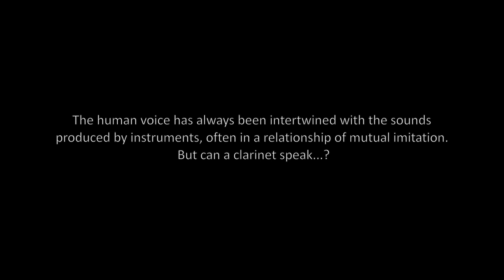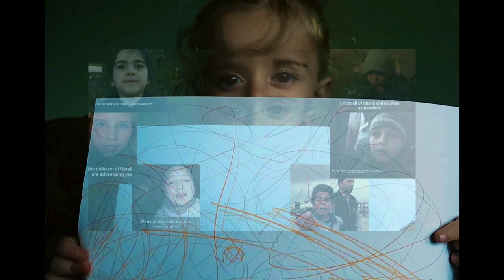Fabio Cifariello Ciardi - Elevator Pitch (excerpt)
Elevator Pitch (2022)
for clarinet, recorded voices and electronics
Roberta Gottardi, clarinet

An elevator opens its doors on three wars of our present: Nagorno-Karabakh, Ukraine and Syria. The voices are those of very young witnesses. Who cries out their plight? Who is listening to their elevator pitch?